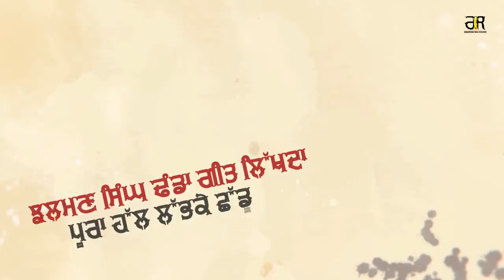Punjab Singh (Full Video) | Prabhjot Kaur | Ramamandi Wale Records | Latest Punjab Songs 2021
Ramamandi wale & Simranjit Singh Presents "Punjab Singh By Prabhjot Kaur"

Lyrics- Jhalman Singh Dhanda
Video - Anmol Jethi
Producer- Simranjit Singh
Poster Design- Dynamic Ghost
Promotions- Dynamic Ghost